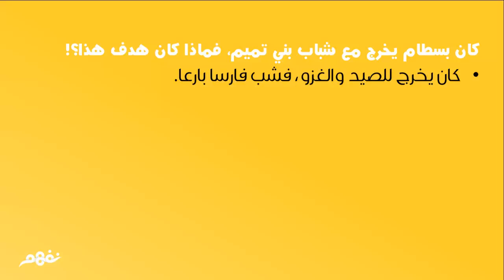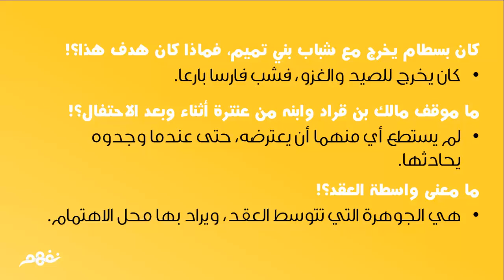علاقة قلقة | ملخص الفصل الثامن | قصة عنترة | الصف الأول الثانوي | ترم أول | منهج مصري | نفهم